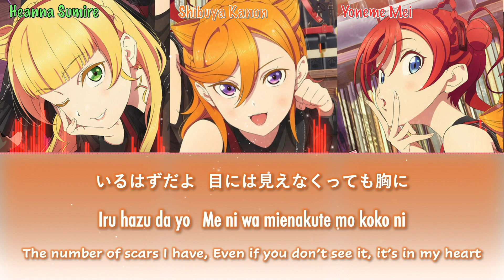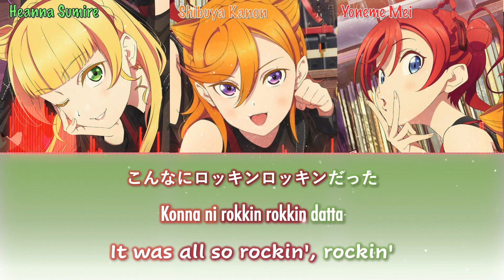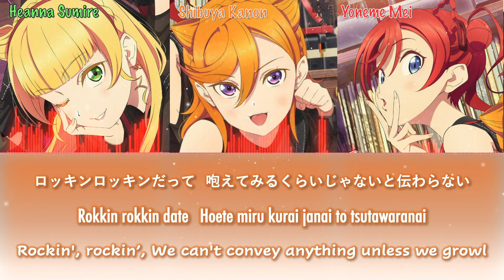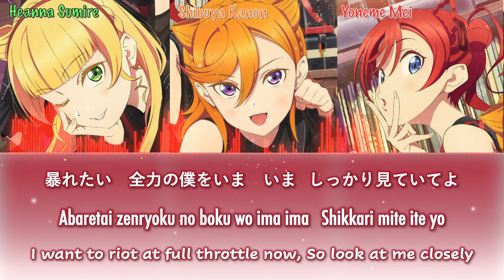Zenryoku Riot - (Male Version) - CatChu! - Liella! Color Coded Lyrics [Kan/Rom/Eng]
For anyone who likes the work and wants to support us, now our channel has PayPal.